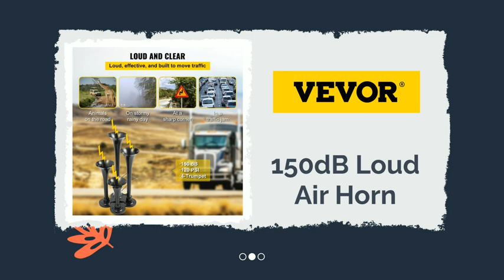Train Horns Kit for Trucks Super Loud with 120 PSI 12V Air Compressor 4 Trumpet Air Horn Compressor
Train Horns Kit for Trucks Super Loud with 120 PSI 12V Air Compressor 4 Trumpet Air Horn Compressor Tank For Any Vehicle Trucks Car Jeep Or SUV (Black)

Reviews Only Channel